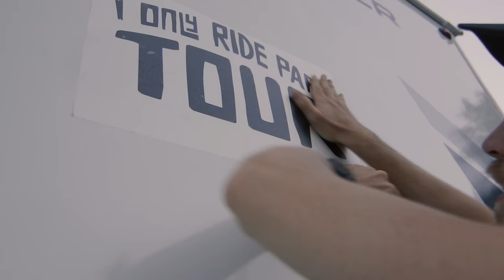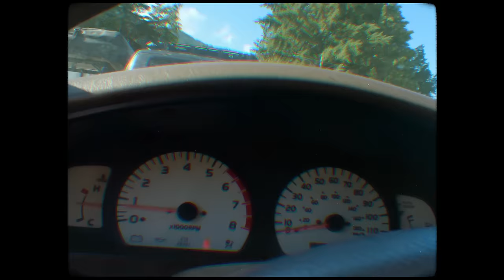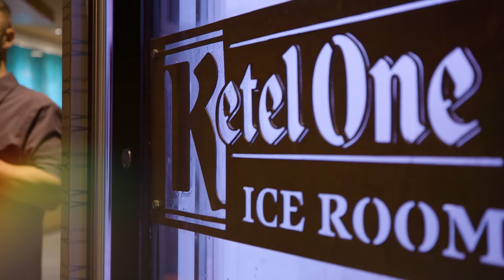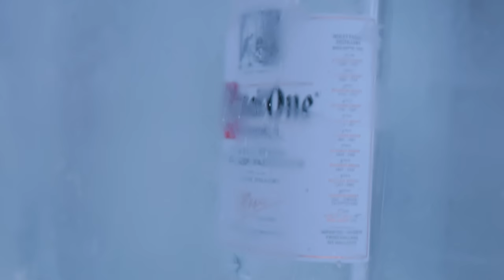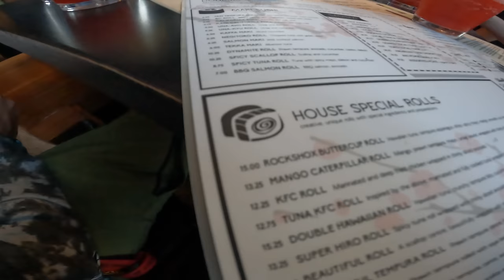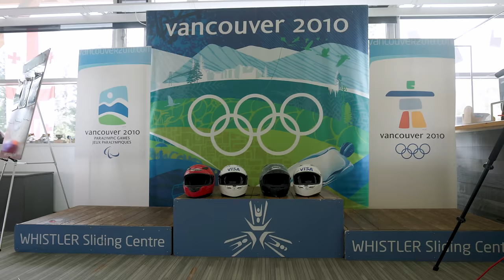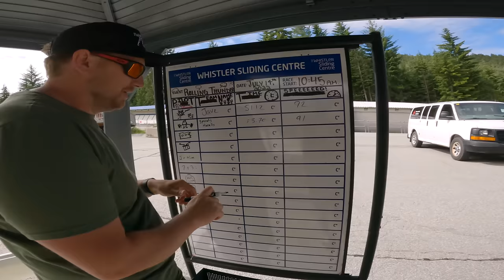Going TOO Big In Whistler – I Only Ride Park Tour | Ep. 1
The crew conquers the Whistler Bike Park in episode 1 of the “I Only Ride Park Tour”

0:00 - Series Preview
0:47 - About the Tour
3:10 - Riding Garbanzo
4:28 - Jumping & Crashing on the Oakley Hip
7:45 - Riding Down the Mountain
8:35 - Vodka Ice Room & Champaign Sabring at Bearfoot Bistro
10:05 - Staying at Pangea Pod Hotel
10:45 - Riding Crank it Up
12:17 - Fan Meetup
12:48 - Sticker Prank
14:58 - Still Faster than You Music Video
16:04 - Eating & Partying at Sushi Village
17:12 - Guest Rider Ryan Mentakis
18:50 - Bobsledding at the Whistler Sliding Centre
20:58 - Outro & Sun Peaks Preview